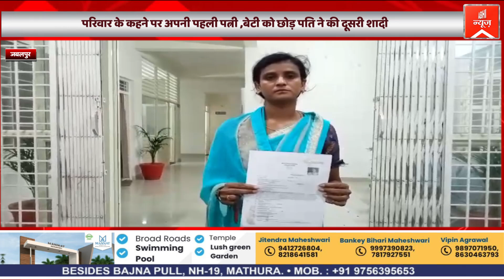जबलपुर -परिवार के कहने पर अपनी पहली पत्नी ,बेटी को छोड़ पति ने की दूसरी शादी